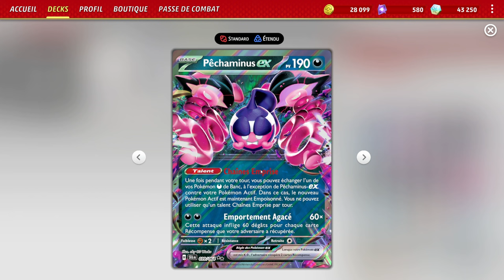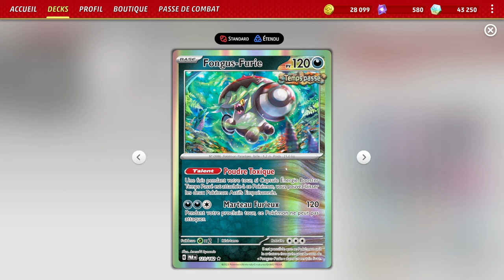LES ADORAMIS DÉFONCENT TOUT ! Deck Félicanis ex : Pokémon TCG Live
Salut à tous ! Dans cette vidéo je vais vous présenter le quatuor des adoramis ! Et vous allez voir qu'ils défoncent tout ! 300 dégâts en une seul attaque de Félicanis ex. Le deck s'oriente principalement autour du statut d’empoisonnement.

00:00 Présentation du deck
04:07 1ère partie
14:20 2ème partie
24:00 Outro

Pokémon : 8
2 Brute Bonnet PAR 123
1 Munkidori TWM 95
3 Okidogi ex SFA 36
2 Fezandipiti ex SFA 38
1 Munkidori ex SFA 91
1 Munkidori ex SFA 37
1 Radiant Greninja ASR 46
2 Pecharunt ex SFA 39

Dresseur : 15
1 Secret Box TWM 163
2 Perilous Jungle TEF 156
4 Nest Ball SVI 181
1 Janine's Secret Art SFA 88
1 Bravery Charm PAL 173
2 Boss's Orders PAL 172
3 Binding Mochi SFA 55
4 Iono PAL 185
4 Arven SVI 166
1 Super Rod PAL 188
3 Janine's Secret Art SFA 59
2 Ancient Booster Energy Capsule TEF 140
4 Dark Patch ASR 139
3 Ultra Ball SVI 196
2 Earthen Vessel PAR 163

Énergie : 1
10 Basic {D} Energy SVE 7